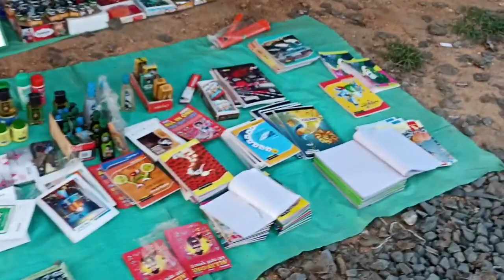छत्तीसगढ़ का अनोखा बाजार जहां रोड के किनारे लगता हैं बाजार|पलमा बाजार सूरजपुर छत्तीसगढ़||Palma Bajar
पलमा बाजार सूरजपुर छत्तीसगढ़||Palma Bajar surajpur chhattisgarh
 tribal village market
पलमा बाजार
अघीना (सलका) बाजार|| aagina salka bajar||moharrajvlogs tribal village market|| tribal market
digama
khopa market
गुदरी बाजार अंबिकापुर छत्तीसगढ़ ||gudri market Ambikapur Chhattisgarh|| gudri market|| gudri bajar
gudri market Ambikapur|| gudri Bajar Ambikapur|Ambikapur Bajar|Ambikapur market
दिग्मा बाजार अंबिकापुर छत्तीसगढ़ || digama market Ambikapur Chhattisgarh ||Digama| ambikapur market ! इतवारी बाजार बिश्रामपुर छत्तीसगढ़ || itwari Bajar vishrampur Chhattisgarh || bishrampur market
bishrampur Chhattisgarh || bishrampur bajar भैसामुड़ा बाजार प्रतापपुर छत्तीसगढ़ || Baisha Moda Bajar pratappur Chhattisgarh ||pratappur Bajar Ambikapur Chhattisgarh ||Delhi
अजीरमा बाजार 01 अंबिकापुर छत्तीसगढ़ || ajira..
Hareli Aage Jhhum Ke II हरेली आगे झूम.
अजीरमा बाजार अंबिकापुर छत्तीसगढ़ || ajiram...
Sisai Bazaar | सिसई बाजार | आदिवासी बाजार...
Sunday मार्केट बिश्रामपुर छत्तीसगढ़ || Sund...
प्रतापपुर मार्केट जिला सूरजपुर छत्तीसगढ़ ||prata...
अंतागढ़ का बाजार उत्तर बस्तर जिला कांकेर | trib...
लटोरी बाजार 03सूरजपुर छत्तीसगढ़ || latori 02.
Jhumka bandh baikunthpur koriya ..
खोपा बाजार 02 सूरजपुर छत्तीसगढ़ || Khopa Ba...
बैकुंठपुर मार्केट जिला कोरिया छत्तीसगढ़ | baik.
झारखंड छत्तीसगढ़ बॉर्डर के घनघोर जंगलों में...
BEST FOOTBALL PENALTY KICK! G...
20 सितंबर रेल टेका झारखण्ड में || क्या कुड़...
পুরুলিয়া আদিবাসী এখানে কি হলো দে...
नाचने लगे बारिश की ख़ुशी से किसान बा...
2022 Best prewedding highlights in...
Jhabua के भील आदिवासियों की बदली जिं...
ये क्या मिल गया::::! पुराने समय
Dehati Market in Chhattisgarh || देहा...
Chhattisgahrh Election: Surajpur के...
Vlog 316 | AAJ HAMARI ALTO CHA...
कुलुवे पहाड़ में छूते ही बन गए पत्थर | झारख...
||हिमाचली पहाड़ी पकवान ||दही+ भल्ला+घी...
bhainsa muda market | भैसा मुड़ा बा...
महीनो से टॉयलेट पेंट में पड़ा था | Team Pc...
जंगलों में अकेली रहने वाली भुंझिया आदिवा...
karma geet | करमा त्यौहार व्रत || आ ग...
सर्जिकल स्ट्राइक कर दुश्मन के छक्के छुड़ाने...
कंपनी बाजार अंबिकापुर||company Bajar...
Happy Dhanteras @ बर्तन जीतने का चै..
नक्सलियों का 8 kg IED बम बरामद। हुसुपी ...
Pet Safa || Jangli madichine || Adiv...
Chhattisgarh Weather Today: इन जि...
GHARWAL VILLAGE ||Ù...
Dragon Tiger Gate (Hindi Dubbed) -...
latidhadh karma...
उप मुख्यमंत्री बड़ी घोषणा | धान समर्थन मूल्य.
Desert Woman Village Life Pakista.
मोर लाने दुनिया है, दोस।। गोंडवानी लोकगीत... 1
इस आदिवासी बेटी की आवाज कितनी मधुर... 1
Indian Army Vs Terrorist, Gadar Ma... 1
Aadivasi New Song | लाड़ी लावुंगा गांव... 1
10 October 2023 आलू का आज का भाव... 1
लैलूंगा विधानसभा सीट के लिए सुरेंद्र सिदार ने... 1
khunti news//दरिंदों ने पहले किया सर को... 1
कसकेला बाजार 02 सूरजपुर छत्तीसगढ़ || ka... 1
नक्सलियों की जनअदालत में जवान को छोड़... 1
गुमला बंडा बाजार (Gumla banda bazza.. 1
आज भी आदिमानव की जिंदगी || पहाड़ी कोर... 1
Today Breaking News Chhattisgarh... 1
आ गई जयराम महतो को टक्कर देने वाली आ... 1
कभी राम बनके कभी श्याम बनके Kabhi Ra... 1
Bastar के जंगलों में Naxal की जनअदालत... 1
धनिया कैसे उगाये? बीज लगाने से लेकर हरा. 1
छत्तीसगढ़ अमित जोगी की 10 बड़ी घोषणाएं... 1
धान का चौथा किस्त को लेकर बड़ा घोषणा |... 1
भूपेश बघेल आचार संहिता से पहले बड़ी घोष... 1
कभी राम बनके कभी श्याम बनके Kabhi Ra...
धनिया कैसे उगाये? बीज लगाने से लेकर हरा...
Bastar के जंगलों में Naxal की जनअदालत...
छत्तीसगढ़ अमित जोगी की 10 बड़ी घोषणाएं...
धान का चौथा किस्त को लेकर बड़ा घोषणा ...
मोर लाने दुनिया है, दोस।। गोंडवानी लोकगीत.
भूपेश बघेल आचार संहिता से पहले बड़ी घोष...
10 October 2023 आलू का आज का भाव...
लैलूंगा विधानसभा सीट के लिए सुरेंद्र सिदार ने...
khunti news //दरिंदों ने पहले किया सर को...
कसकेला बाजार 02 सूरजपुर छत्तीसगढ़ || ka...
नक्सलियों की जनअदालत में जवान को छोड़...
गुमला बंडा बाजार (Gumla banda bazza...
इस आदिवासी बेटी की आवाज कितनी मधुर...
आज भी आदिमानव की जिंदगी ॥ पहाड़ी कोर...
दीवाना तोर माया म होंगे ओ || Deewana t...
Today Breaking News Chhattisgarh:...
आ गई जयराम महतो को टक्कर देने वाली आ...
Indian Army Vs Terrorist, Gadar Ma...
Aadivasi New Song | लाड़ी लावुंगा गांव...
DJ SARZEN OPEN CHALLANGE PE...
HISTORY ..